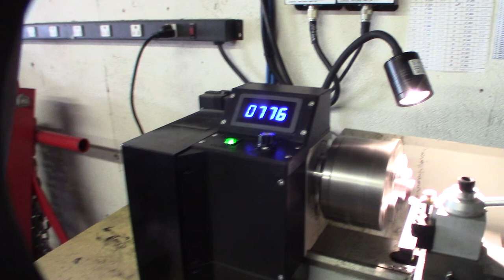Mini Lathe $150 OfferUp Score!!! Restoration Custom Control Box, speed control and tachometer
This an old video and I lost allot of video. I got this on OfferUp for $150. It was missing the electronics box. I designed and 3D printed a new box. I was able to get a cheap speed controller and tachometer on Amazon.  I'm about into it for about $200. I will up the parts to thingivers.

Speed Control

LED Light